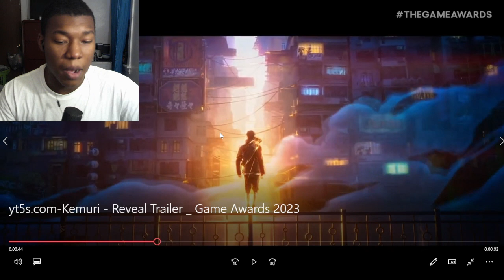KEMURI Official Teaser Trailer | The Game Awards 2023 REACTION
KEMURI Official Teaser Trailer,KEMURI Official Teaser Trailer | The Game Awards 2023